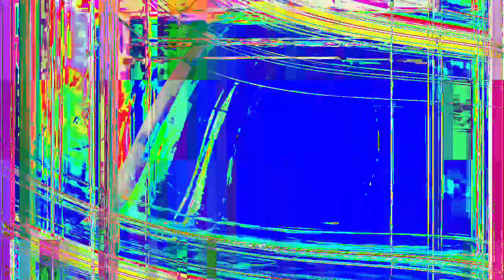[EPILEPSY WARNING] Movie 24 01 15 08h17m50s